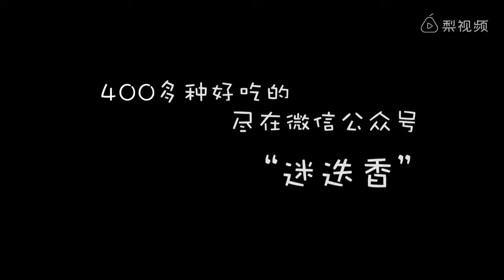没有什么比荔枝气泡酒更刺激的了！